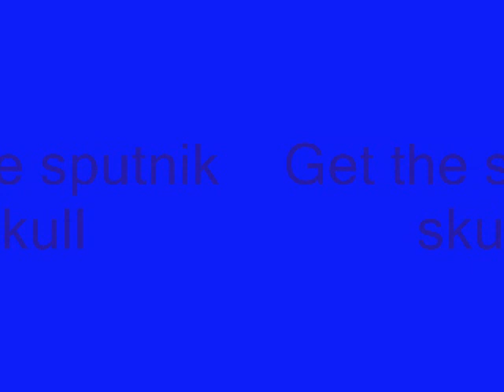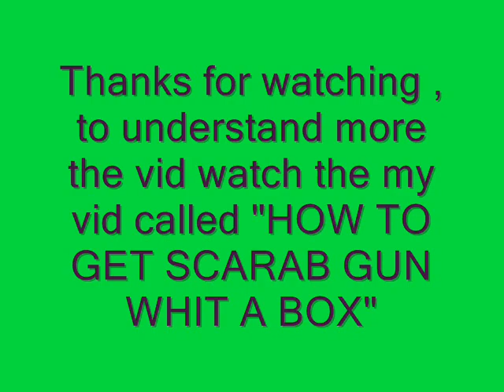SCARAB GUN AND SOCCER BALL WITH NO BANSHEE!!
I know that the music sucks..
TO UNDERSTAND MORE THE VID YOU HAVE TO WATCH MY VID CALLED "HOW TO GET SCARAB GUN WITH A BOX